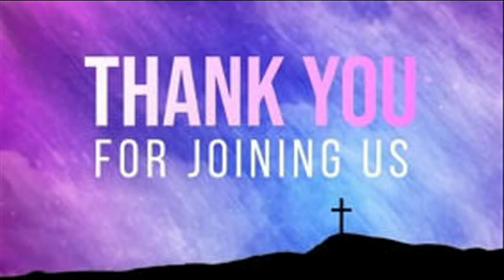" The End From The Beginning "